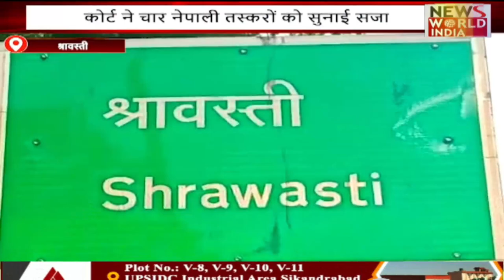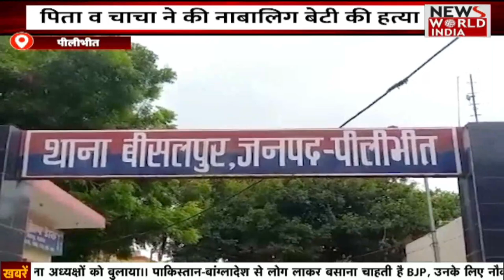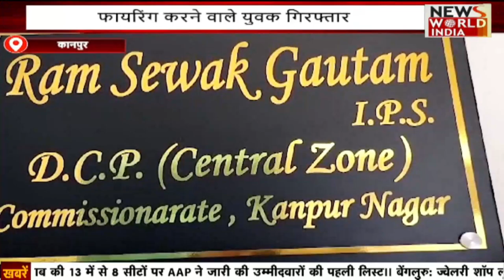🟢LIVE: उत्तर प्रदेश - उत्तराखंड की बड़ी ख़बरों का खास Bulletin | Today news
देश और दुनिया की तमाम बड़ी खबरों को देखने के लिए जुड़े रहिए News World India के साथ !